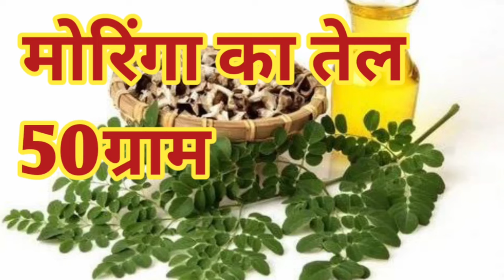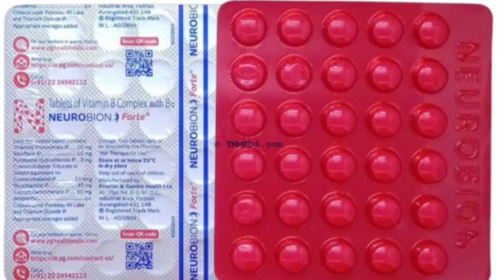गाय भैंस के बंद थन, दूध की पतली धार,थन में गांठ का घरेलू इलाज2024#cow#cowvideo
गाय का एक तरफ का अदर बढ़ गया है
गाय का एक थन छोटा हो गया
भैंस के एक थन में दूध कम आ रहा है
दूध की पतली धार आ रही है क्या करे
दूध की पतली धार का इलाज
एक थन में दूध कम आ रहा
एच एफ गाय का दूध बढ़ाकर गाड़ा कैसे करें।Fat,SNF कैसे बढ़ाएं cow cowvideo how to increase hf cow milk how to increase hf cow fat#howtoincreasehfcowsnf
बिना दलिया खिलाए गाय का दूध दो गुना कैसे करेंcow
गाय भैंस का दूध दो गुना कैसे करें: सीक्रेट टिप्स#vpcowLover भैंस का दूध दो गुना कैसे करें।How to dubble cow buffalo milk#cow#cowvideo
गाय का दूध कैसे बढ़ाएं
भैंस का दूध कैसे बढ़ाएं
गाय को बच्चा देने के बाद ये खिलाओ दूध डबल होगाcow cowvidio💯💯cow
cow milk increase tips in hindi,
cow milk increase tips,
cow milk barhany ka tarika,
cow milk increase medicine,
cow milk fat increase tips hindi,
hf cow milk increase,
hf cow milk kaise badhaye,
hf cow ka doodh kaise badhaye,
hf cow ka milk badhane ka tarika,
milk increase medicine for cow,
how to cow milk increase,
how to increase cow milk in hindi,
milk increase formula for buffalo,
cow ka dudh badhane ka powder,
buffalo milk increase tips in hindi,
cow doodh kaise badhaye,
buffalo milk increase tips in urdu
Gay ka dudh kaise badhay
balanced feed at homemilk badhane ka jabadust deshi formula
dairy farming in India and Pakistan
farming leader
how to increase cow milk fat and snf
how to increase milk of cattle
milk badane ka jabrdast desi formulacow milk increase unique formula💥
गाय का दूध कैसे बढ़ाएं घरेलू उपाय,
गाय का दूध कैसे बढ़ाएं घरेलू नुस्खा,
जर्सी गाय का दूध कैसे बढ़ाएं,
देसी गाय का दूध कैसे बढ़ाएं,
साहीवाल गाय का दूध कैसे बढ़ाएं,
गर्मी में गाय का दूध कैसे बढ़ाएं,
गिर गाय का दूध कैसे बढ़ाएं,
राठी गाय का दूध कैसे बढ़ाएं,
गाभिन गाय का दूध कैसे बढ़ाएं,
गर्मियों में गाय का दूध कैसे बढ़ाएं,
gaye ka dudh kaise badhaen,
gaye ka doodh kaise badhaye,
गाय भैंस का दूध कैसे बढ़ाएं घरेलू उपाय,